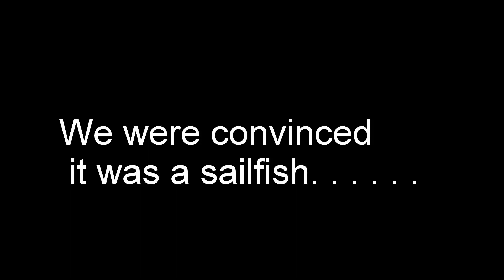The One That Got Away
Off the coast of Destin, Florida a great friend and I went on a guided fishing trip. After limiting our on red snapper early in the day, we decided to go to a "secret new spot" and do some trolling with cigar minnows. About 15 minutes in, here's what happened . . . .